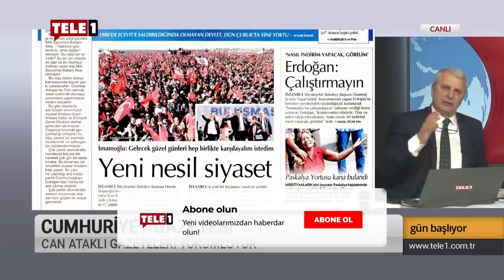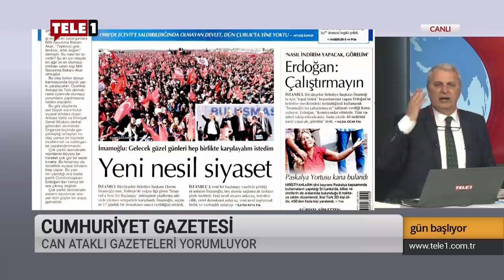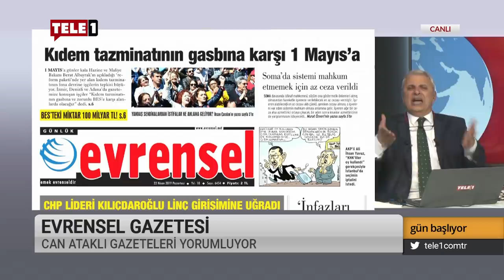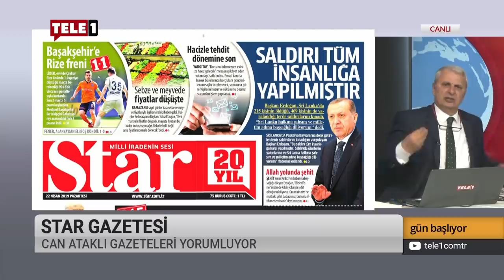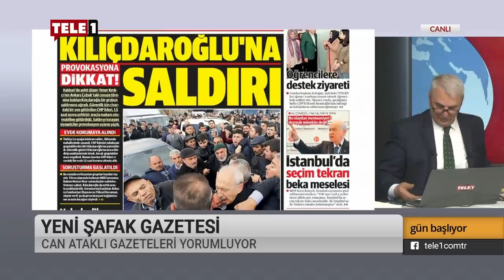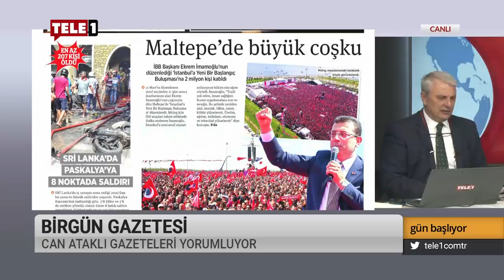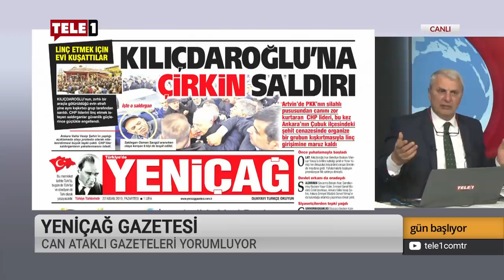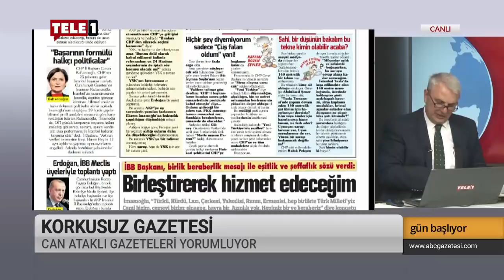"Kılıçdaroğlu'na saldırı son zamanlardaki en büyük nefret suçudur" - Gün Başlıyor (22 Nisan 2019)